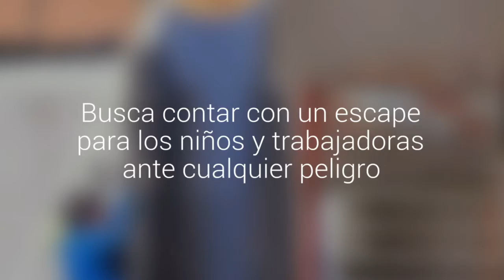Instalaron tobogán de emergencia en jardín infantil de Llanquihue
MI Pequeño Paraíso cuenta con esta infraestructura a solicitud de los apoderados. Busca contar con un escape para los niños y trabajadoras ante cualquier peligro.